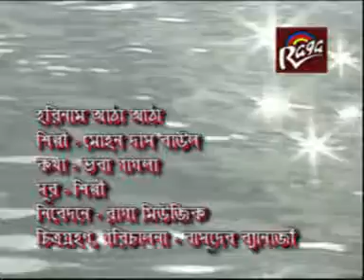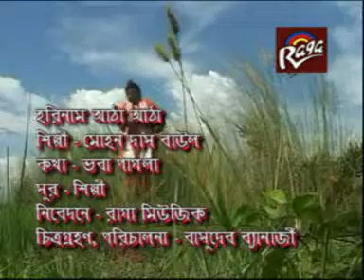Harinam Atha || Bengali Songs 2014 || Bangla Devotional Song || Official Video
Presenting The New Bengali Song 2014  "Harinam Atha"  By "Mohan Das Baul"  Music By "Mohan Das Baul"  From Album "Harinam Atha Atha".

Album - Harinam Atha Atha
Song - Harinam Atha
Singer - Mohan Das Baul
Lyrics - Bhoba Pagla
Label - Raga Music Communications